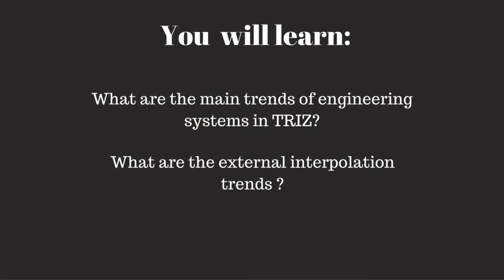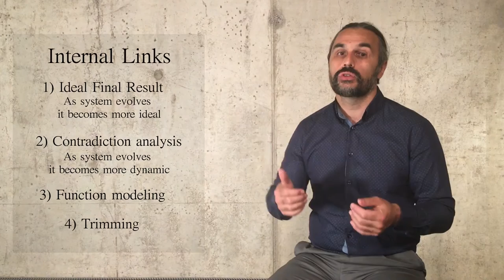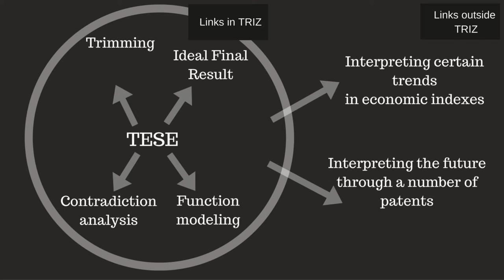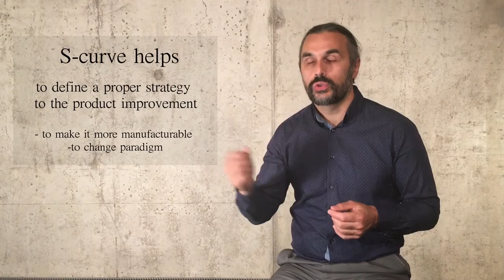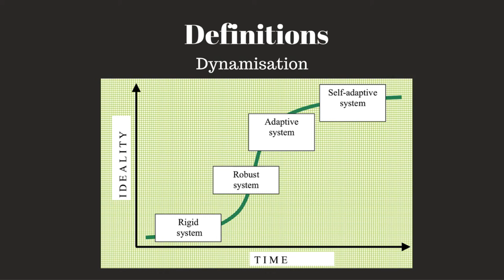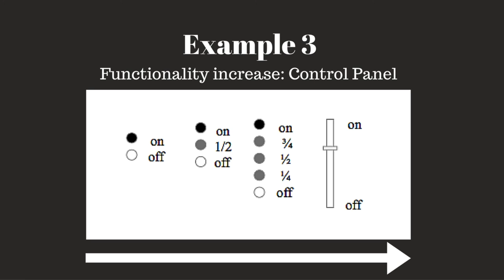TRIZ. TESE. Leonid Chechurin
Trends of Engineering System Evolution is one of the concept of TRIZ (Theory of Inventive Problem Solving) for the course of Creative problem Solving and TRIZ  in Lappeenranta University of Technology